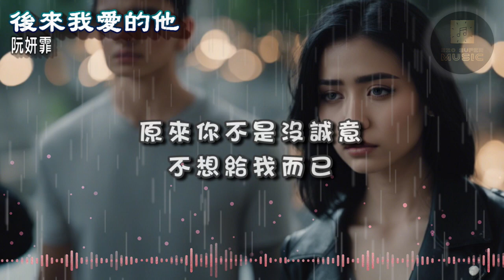〈後來我愛的他〉阮妍霏│2023年歌曲│我看著自己 愛的他把別人擁入懷裡 把不曾對我說過的話 說給她聽 原來你不是沒誠意 不想給我而已│ lyrics│附歌詞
後來我愛的他-阮妍霏
作詞：KP MUSIC
作曲：KP MUSIC
編曲：高興@鯤鵬入海

無數次不歡而散的聊天
無數次不知悔改的失眠
朋友 好言相勸
卻沒能做出改變

我努力逃避所有朋友圈
你們的故事就不用看見
那些對你的責怪 轉眼又成了想念

我看著自己 栽的樹
為別人遮風擋雨
我只能在 雨中傻傻地無能為力
我祈求烈日和暴雨
能帶給我清醒

我看著自己 愛的他
把別人擁入懷裡
把不曾對我說過的話 說給她聽
原來你不是沒誠意
不想給我而已

那些對你的責怪
轉眼又成了想念

為別人遮風擋雨
能帶給我清醒

把別人擁入懷裡
不想給我而已

為別人遮風擋雨
能帶給我清醒

把別人擁入懷裡
不想給我而已

不想給我而已